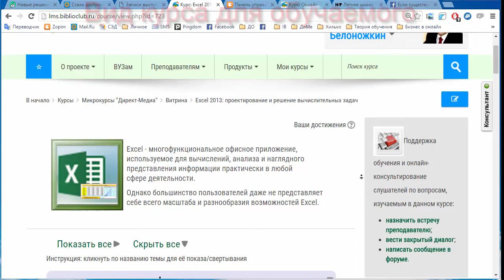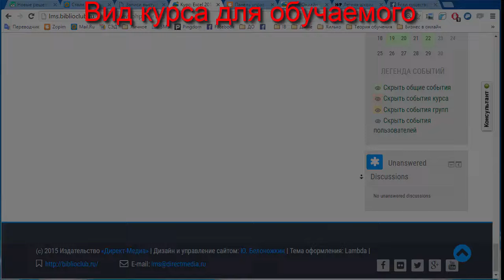Excel 2013: проектирование и решение вычислительных задач